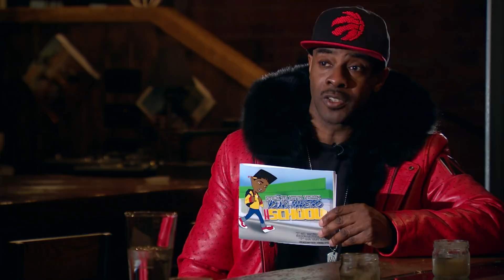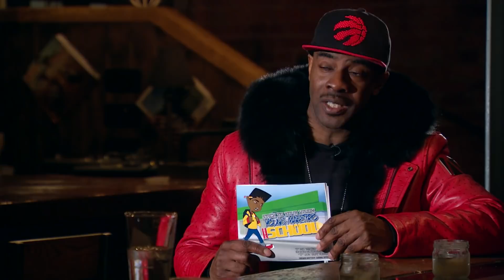Maestro Fresh Wes loving Maritime life since move to Saint John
The Toronto rapper says he never expected to end up in New Brunswick, but sometimes you have to "make adjustments."